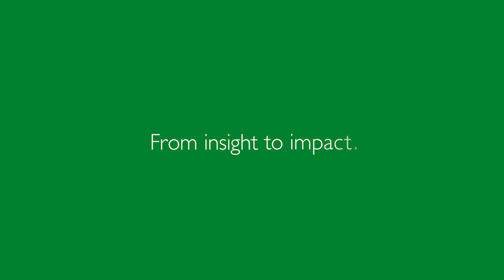SIM Student Testimonial - Johanne Lyngsø Jensen, SIM19 (2022 intake)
"What I find really special about the SIM is the fact that most people here are very purpose-driven, they want to create a lasting impact in the world. And that means that they don’t just want to go into a job where they clock in hours, not caring about whatever impact they are creating. They want jobs that are meaningful, where they leave a sustainable, lasting impact in the world." - Johanne Lyngsø Jensen, SIM19 (2022 intake)

The Master of Arts in Strategy and International Management (SIM) is the flagship management programme for tomorrow's responsible global leaders at the University of St.Gallen (HSG) in Switzerland.